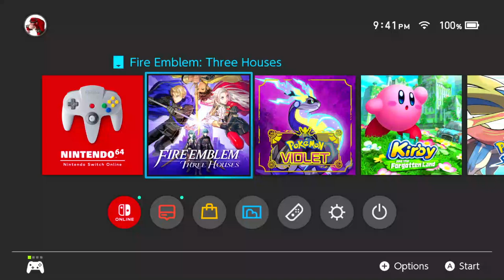Fire Emblem: Three Houses Casual Playthrough | Episode 3 | No Commentary/Free To Use